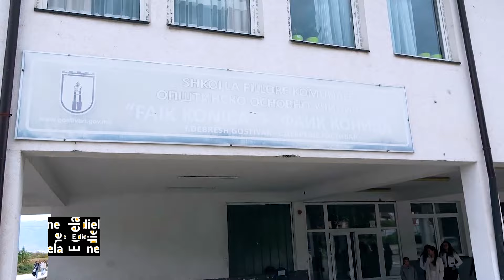🏛️ Shkolla e fshatit DEBRESH 📜 Histori në vete 🔎